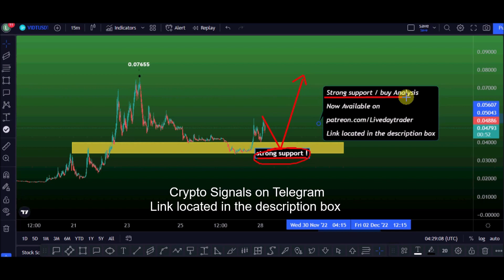VIDT price prediction, Today targets ? VIDT Datalink price prediction | Crypto Signals 28 Nov 22